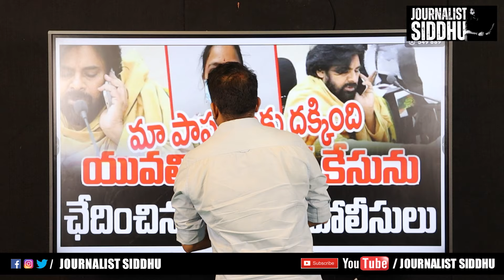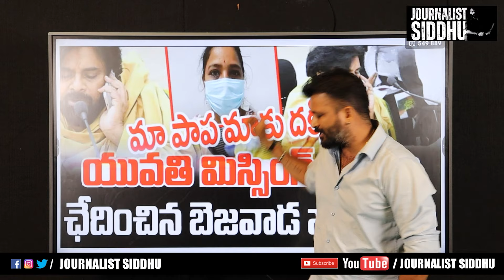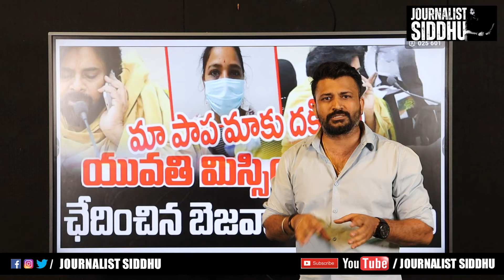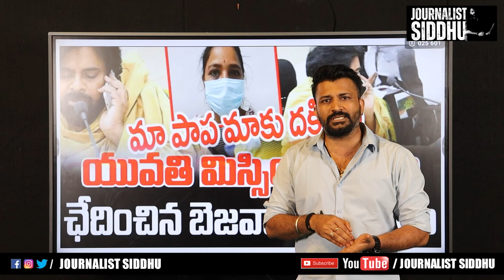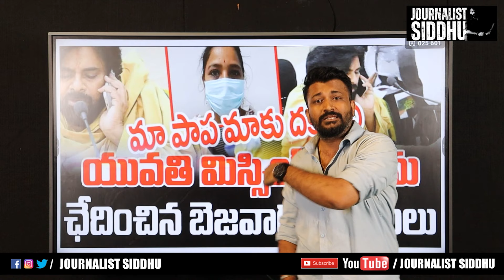అంజద్ చేతుల్లో కిడ్నాప్ అయిన అమ్మాయి కోసం.! మాతకు అర్జీ పెట్టుకున్న పవన్ కళ్యాణ్ | Journalist Siddhu